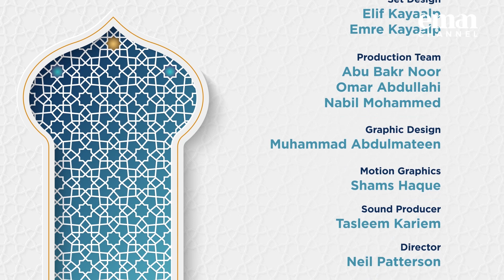Accountability | 01 | Reconnecting with Revelation | Mufti Ismail Menk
This episode discusses Reconnecting with Revelations. Revelations are very important because as humankind we require guidance from the One who made us.

►On Sky
►On Demand
►Online